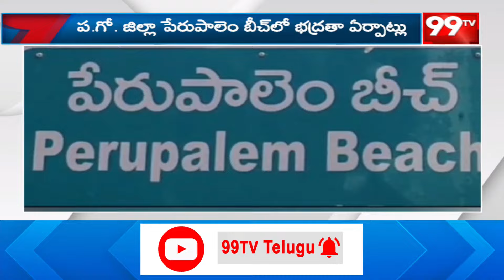ప.గో జిల్లా పేరుపాలెం బీచ్ లో భద్రత ఏర్పాటు | West Godavari | 99TV